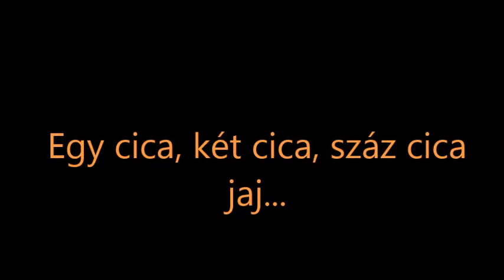Egy cica, két cica